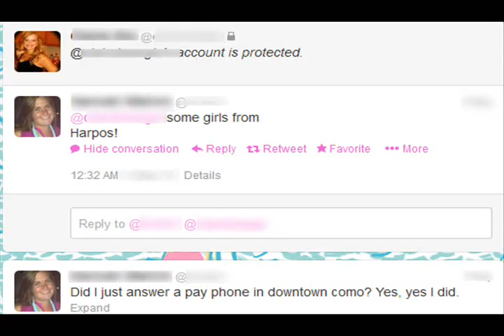Cinco De Mayo Drunk dialing